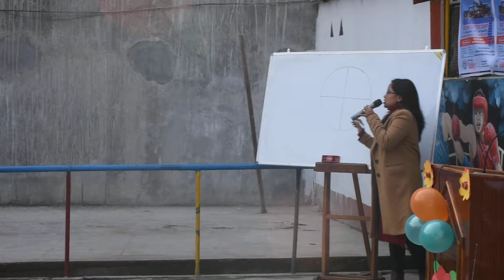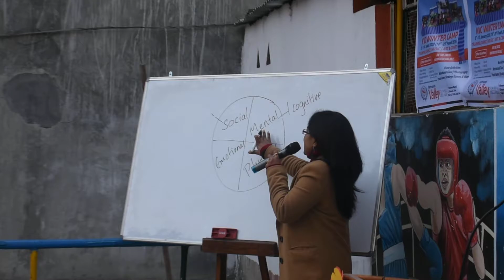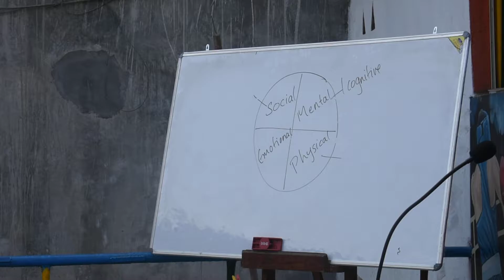Parents of grade Play Group to U.K.G attending Parents seminar.